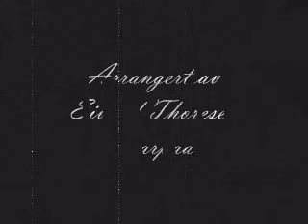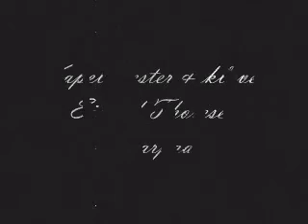Flåklypa møter Utanmyra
Tema fra Flåklypa av Bent Fabricius-Bjerre, arrangert av Eivind Thoresen Skarpaas under insprasjon av Jan Johanssons Visa från Utanmyra. Framført i radioprogrammet 20 Spørsmål på NRK P1 av Eivind Thoresen Skarpaas trio.